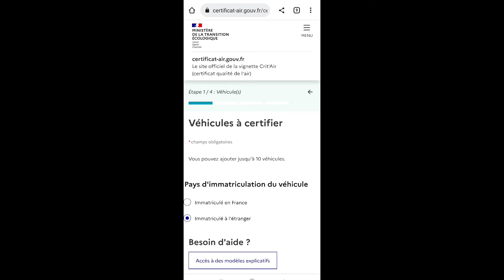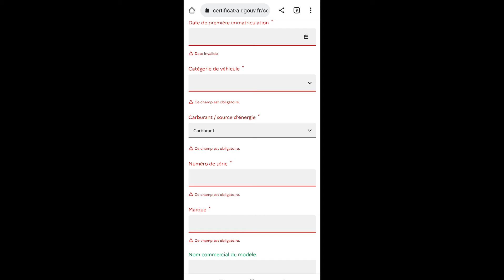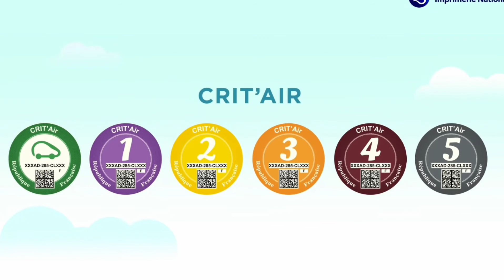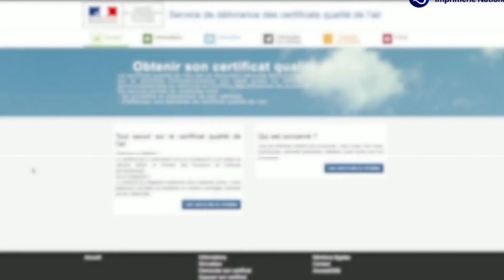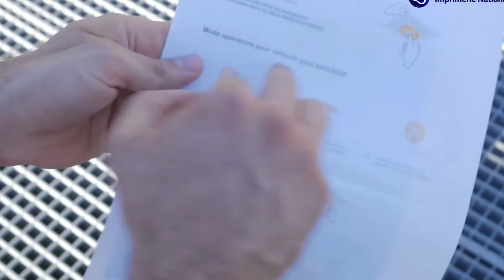vignette Crit'Air - ملصق Crit'Air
Certificat-air.gouv.fr